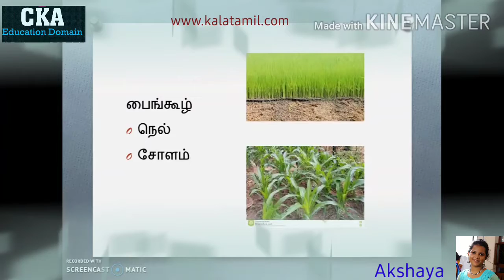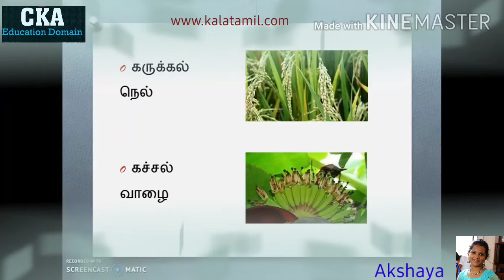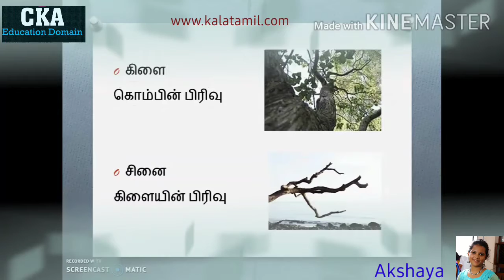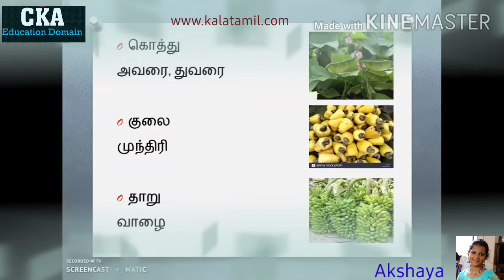பத்தாம் வகுப்பு.இயல்-1 தமிழ்ச்சொல்வளம்.. முக்கிய வினாக்கள்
வழங்கியவர்.அக்‌ஷயா